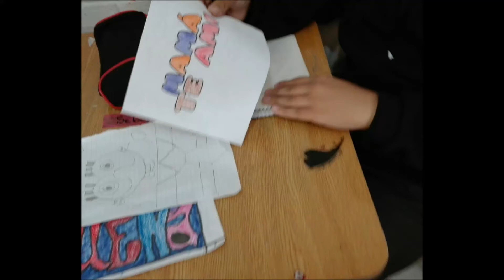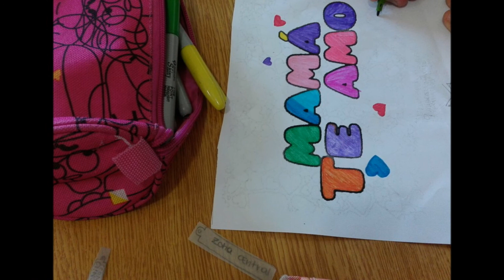Te amo mamá-Niños y niñas del Liceo "Sara Troncoso"-Alhué-Melipilla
En sus mamás saludan a todas las madres, especialmente a aquellas cuyos hijos e hijas las cuidan desde el Cielo.